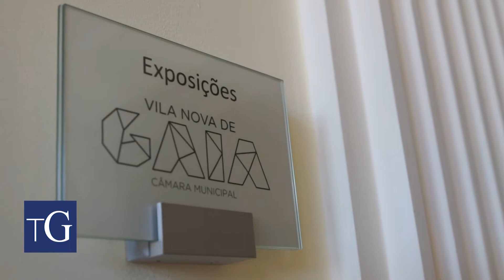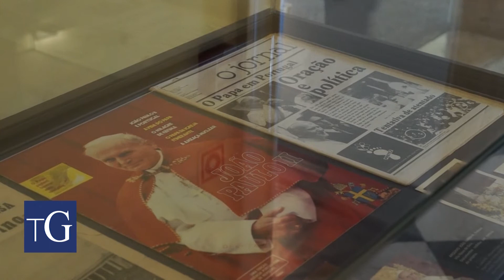Memórias de Fátima em Vila Nova de Gaia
A exposição "FÁTIMA - lugar de memória. 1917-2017" que se encontra no Arquivo Municipal Sophia de Mello Breyner até 13 de Outubro tem como objetivo dar a conhecer aos gaienses os elos de ligação entre Fátima e Vila Nova de Gaia.